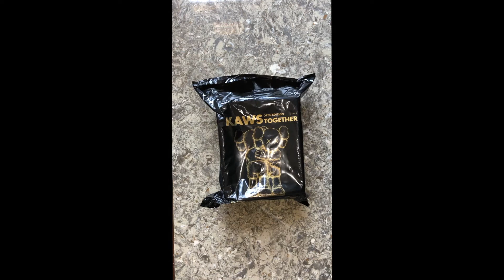KAWS TOGETHER UNBOXING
Just arrived today!

Open Edition - Black